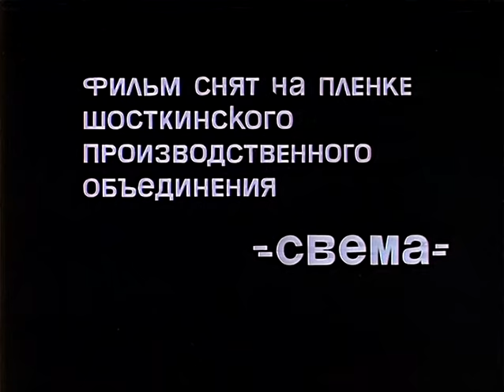Д'Артаньян и три мушкетера 3 серия (1978)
Cоветский трёхсерийный музыкальный приключенческий телефильм «Д’Артаньян и три мушкетёра» по роману Александра Дюма-отца «Три мушкетёра», снятый в 1978 году на Одесской киностудии режиссёром Георгием Юнгвальд-Хилькевичем. Из-за судебной тяжбы Юнгвальд-Хилькевича с Марком Розовским (автором сценария) и Юрием Ряшенцевым (автором текстов песен, звучащих в фильме) картина год пролежала на полке. Телепремьера на Центральном телевидении состоялась только 25 декабря 1979 года, хотя могла состояться на год раньше. В мире кинематографа, не так много фильмов, когда все совпадает: задумка режиссера, операторская работа, музыка и конечно актёрский состав! Фильм «Д'Артаньян и три мушкетёра» снятый на Одесской киностудии входит в эту обойму шедевров на все времена - золотая коллекция кино!

Приключения, экранизация «Д'Артаньян и три мушкетёра», 3-я серия, снят на Одесской киностудии в 1978 году, присутствуют русские и английские субтитры.
Режиссер - Георгий Юнгвальд-Хилькевич.
Сценарист - Марк Розовский.
Оператор - Александр Полынников.
Композитор - Максим Дунаевский.
Художник - Лариса Токарева.
Актеры: Михаил Боярский, Вениамин Смехов, Валентин Смирнитский, Игорь Старыгин, Олег Табаков, Алиса Фрейндлих, Александр Трофимов, Маргарита Терехова, Алексей Кузнецов, Лев Дуров, Ирина Алфёрова, Леонид Каневский, Борис Клюев, Владимир Балон, Елена Цыплакова, Валерий Мышастый, Ольга Матешко, Юрий Дубровин, Валентина Клименко, Мария Ярыгина, Юрий Шерстнёв.